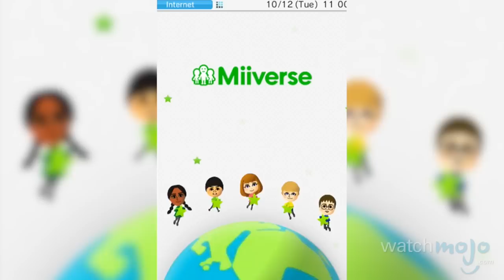Top 10 Video Games That Were Before Their Time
These titles were ahead of the curve. as we countdown our picks for the Top 10 Video Games That Were Before Their Time.

Special thanks to our very own Daniel Paradis for suggesting this kick ass idea.